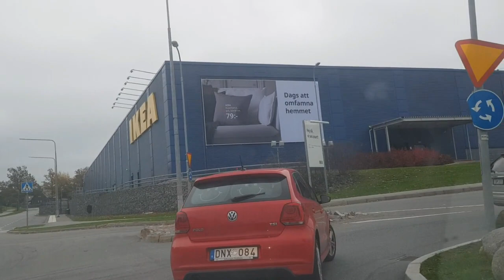قصة واعرة بزاف غتجبكم بزاف بروحها البريئة و الشرطي الجزء الاول